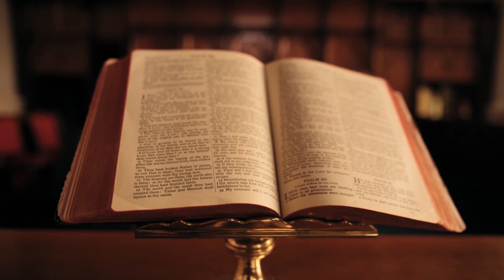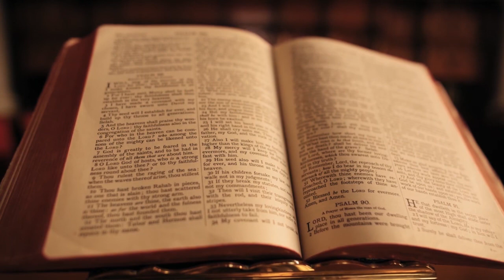The Word, Chapter 9 (Part 4) by Joey Faust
Congratulations on following up to the end! We hope you've enjoyed this history of KJV only from 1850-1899!

An audiobook of "The Word: God Will Keep It" by Joey Faust.